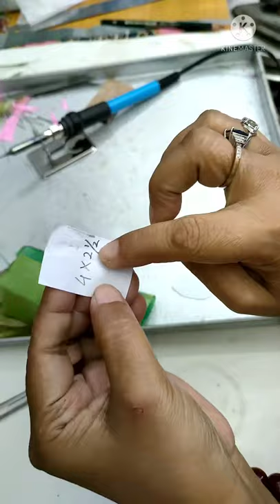tutorial daun Sri rejeki mungil...kresek setrika #75.....pesanan ke 0816927018